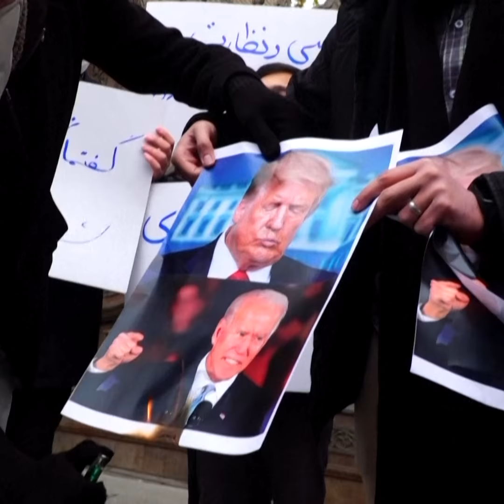Iran’s Basij students protest over killing of nuclear scientist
Students of Iran’s Basij paramilitary force rally in front of the foreign ministry in Tehran to protest the killing of top nuclear scientist Mohsen Fakhrizadeh.